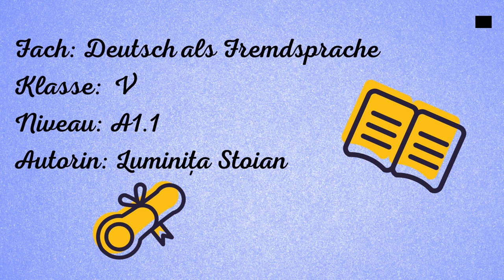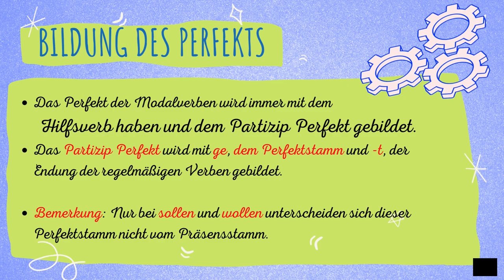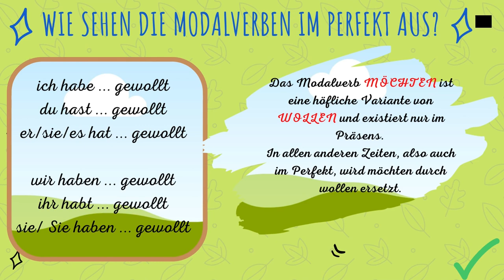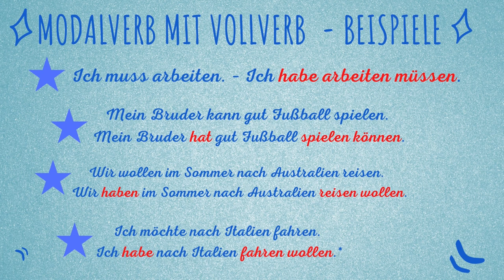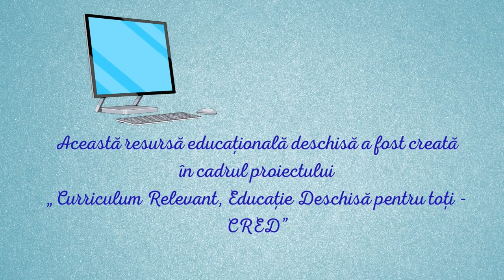Modalverben im Perfekt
Resursa educațională deschisă exersează competența de identificare,
aplicare și exersare a formelor verbale la timpul perfect compus în limba
germană, în contexte de comunicare uzuală, scrisă sau orală.
Realizarea sarcinilor de învățare de către elevi presupune:
- Prezentarea aspectelor de alcătuire a timpului perfect compus în limba germană;
- Prezentarea modalității de formare a participiului trecut a verbelor modale în limba germană;
- Familiarizarea elevilor cu ordinea elementelor componente ale timpului perfect compus;
- Identificarea, completarea și rezolvarea aspectelor care se referă la utilizarea verbelor modale la timpul perfect compus, în enunțuri
afirmative sau negative.
Explicațiile teoretice prezentate în slide-urile 4-6 sunt urmate de o evidențiere a celor șase verbe modale utilizate la timpul perfect compus.
Sarcina de învățare nr. 1: Teste dein Wissen! Sätze das Verb im Perfekt
um! – Testează-ți cunoștințele!/ Transformă verbul la timpul perfect
compus!– Pe baza informațiilor prezentate în slide-urile 4,5,6, elevii
identifică verbul modal din enunțul propus și modifică acțiunea verbului de
la prezent la timpul perfect compus. Secvența propusă este urmată de
rezolvarea sarcinii de învățare.
Verbul modal folosit împreună cu un verb complet. Pe baza informațiilor
prezentate în slide-urile 12-13, elevii vor identifica modalitatea de alcătuire
a timpului perfect compus a unui verb modal folosit împreună cu un alt verb.
Sarcina de învățare nr. 2: Teste dein Wissen! Sätze das Verb im Perfekt
compus!– Pe baza informațiilor prezentate în slide-urile 12-13, elevii
✔ Rezultate așteptate ale utilizării resursei de către elevi
- recunoașterea și utilizarea în contexte concise și clare a modalității de
alcătuire a timpului perfect compus pentru verbele modale;
- recunoașterea și utilizarea corectă a formei participiului perfect a
verbelor modale;
- recunoașterea și utilizarea corectă a topicii elementelor componente ale
unui verb modal utilizat la timpul perfect compus.
✔ Conceptul-cheie pe care se structurează resursa deschisă este
flexibilizarea sarcinilor de lucru care poate conduce la creșterea
relevanței intervențiilor elevului atât în grupul de lucru, în relația cu
profesorul/ interlocutorul, cât și în mediul socio-lingvistic unde poate
aplica achizițiile dobândite/aprofundate.